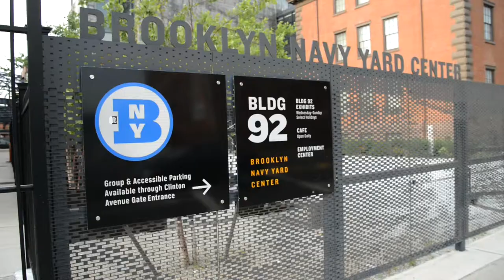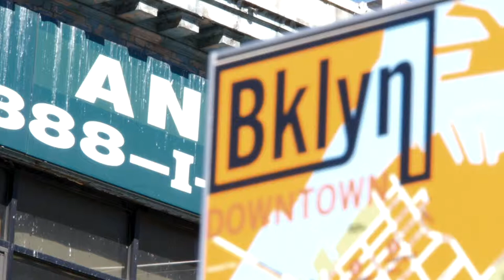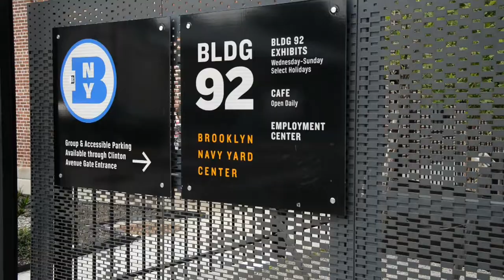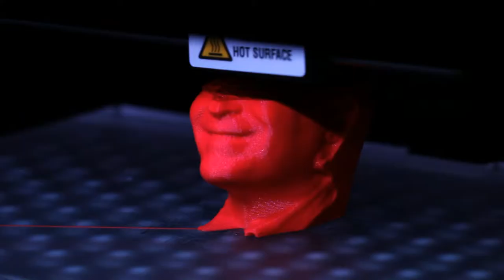The New Brooklyn